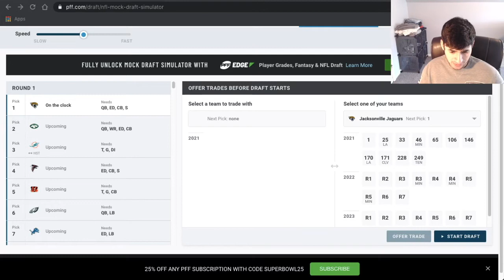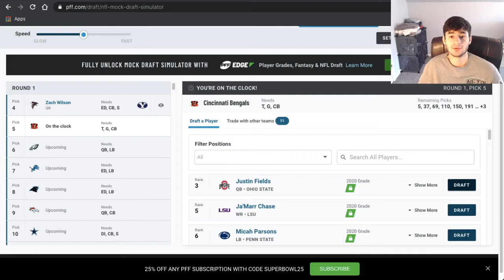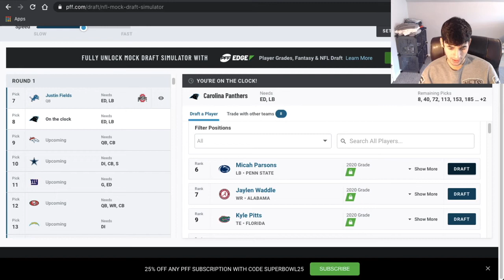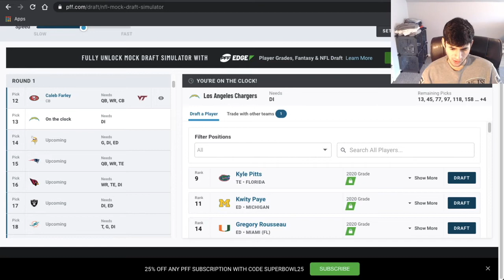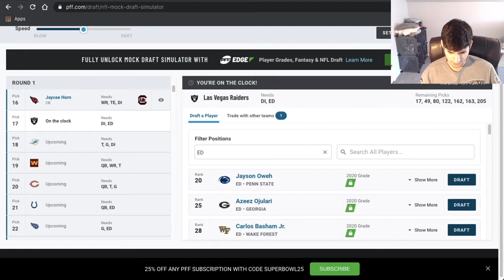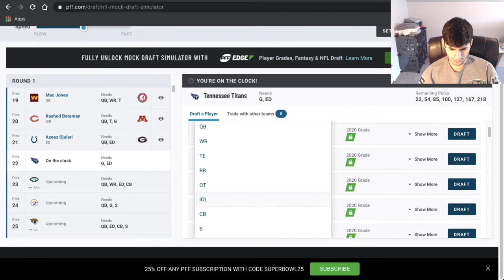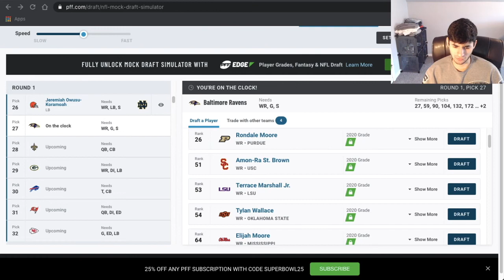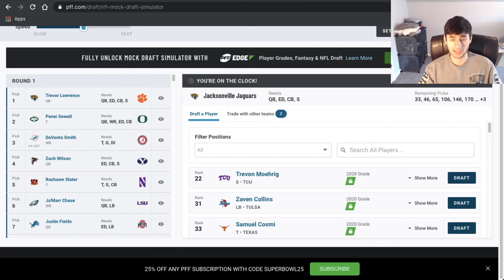2021 NFL MOCK DRAFT 2021: 6 QB'S TAKEN IN FIRST ROUND???